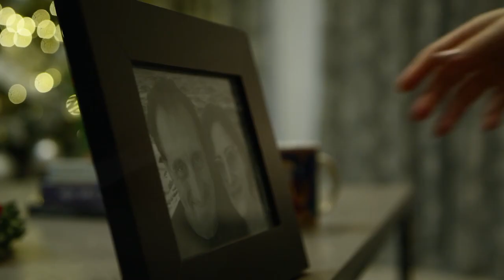BEST DEEP HOUSE SONGS - Ivy Tones - Waves